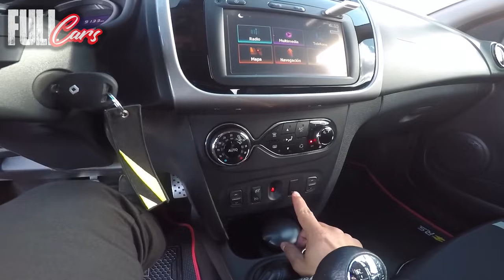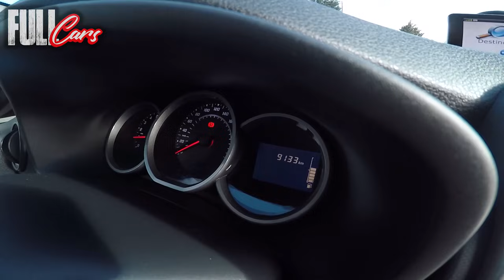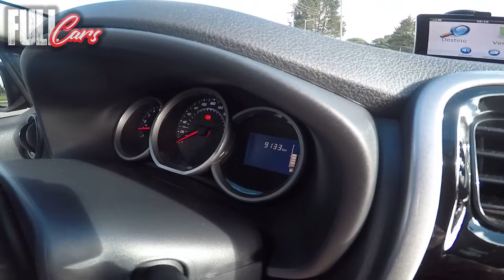RENAULT SANDERO RS 2.0 | SI ACELERA COMO DICEN?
Hoy probamos el Renault Sandero RS!! un auto muy potente! y versátil! le probamos su aceleración y frenos! Si acelera como dicen?  no te lo pierdas!! en este nuevo video de Full Cars!!

Aprende junto a Erixon Arias ( El calvo) todo sobre autos!!
Y SE PARTE DE ESTA COMUNIDAD AMANTE A LOS AUTOS!
CONOCE TAMBIEN NUESTRO CANAL DE MOTOS
APOYA EL CANAL Y COMPRA UNA PRENDA OFICIAL DE FULLCARS EN
Solamente por instagram @fullgassstore